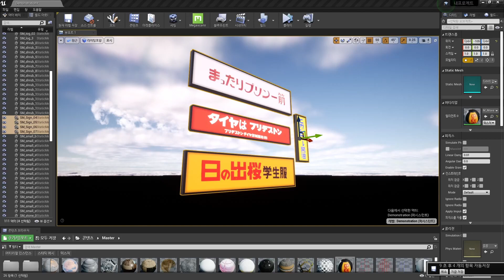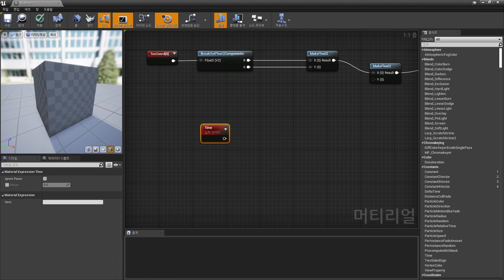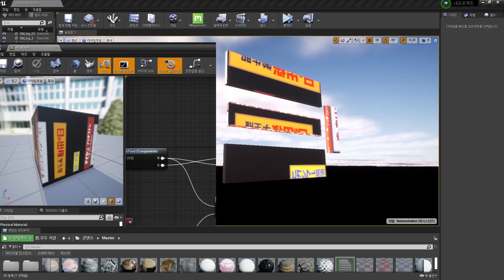언리얼엔진 움직이는 전광판 만들기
언리얼 마스터 메터리얼 만들기 Part 10
1. 타일링을 이용한 움직이는 텍스쳐 세팅하기
2. 상수를 음수로 바꾸어 움직이는 방향 반전시키기
3. 노드를 반대로 연결해서 움직이는 축 반전시키기